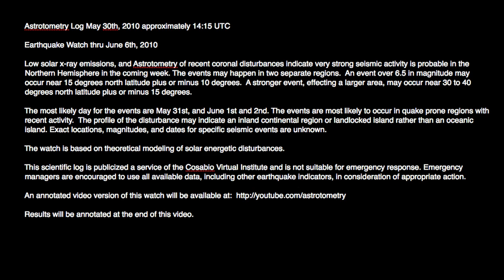Northern Hemisphere Earthquake Watch thru June 6th 2010 - AV-2010-05-30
Astrotometry Log May 30th, 2010 approximately 14:15 UTC

Earthquake Watch thru June 6th, 2010

Low solar x-ray emissions, and Astrotometry of recent coronal disturbances indicate very strong seismic activity is probable in the Northern Hemisphere in the coming week. The events may happen in two separate regions.  An event over 6.5 in magnitude may occur near 15 degrees north latitude plus or minus 10 degrees.  A stronger event, effecting a larger area, may occur near 30 to 40 degrees north latitude plus or minus 15 degrees.

The most likely days for the events are May 31st, June 1st and  June 2nd. The events are most likely to occur in quake prone regions with recent activity.  The profile of the disturbance may indicate an inland continental region or landlocked island rather than an oceanic island. Exact locations, magnitudes, and dates for specific seismic events are unknown.

The watch is based on theoretical modeling of solar energetic disturbances.

This scientific log is publicized a service of the Cosabio Virtual Institute and is not suitable for emergency response. Emergency managers are encouraged to use all available data, including other earthquake indicators, in consideration of appropriate action.

Results will be annotated at the end of this video.